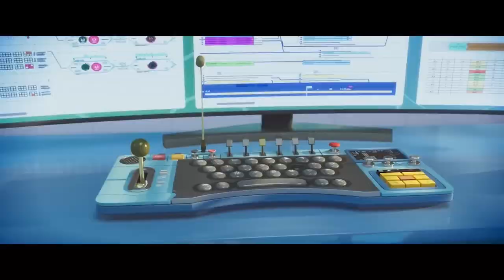LITTLE MONSTERS / FINNICK Official Trailer 2022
funny videos 2020 whatsapp - try not to laugh funny videos 2020 | fun funny

funny videos 2019 whatsapp - try not to laugh funny videos 2019 | fun funny

funny videos 2018 whatsapp - try not to laugh funny videos 2018 | fun funny

funny videos 2017 whatsapp - try not to laugh funny videos 2017 | fun funny

funny videos 2016 whatsapp - try not to laugh funny videos 2016 | fun funny

1) whatsapp funny video
2) whatsapp funny status
3) whatsapp comedy video
4) whatsapp funny pranks
5) try not to laugh
6) funny indian videos

thankyou